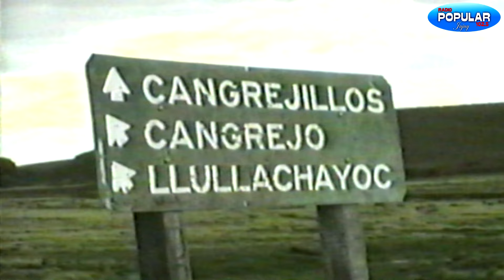1 FESTIVAL DE CANGREJILLOS 3 FEBRERO 1994 - HACE 30 AÑOS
Así comenzó el 1 festival de la cajeada y la erkenchada en la localidad de Cangrejillos el día 3 febrero del año 1994 audio e imagen de hace 30 años.